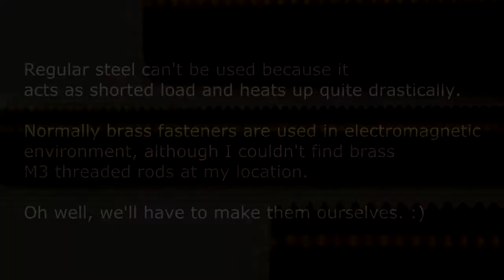Low tech: making copper threaded rods.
Couldn't find M3 brass ones in local stores...
Well, if you can't buy something – make it. xD